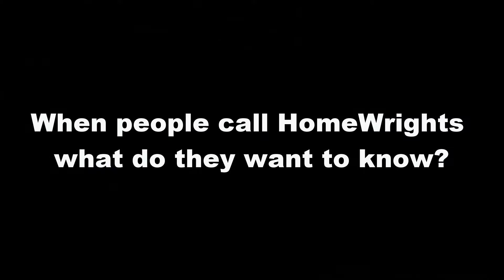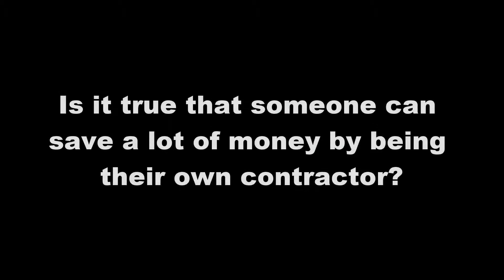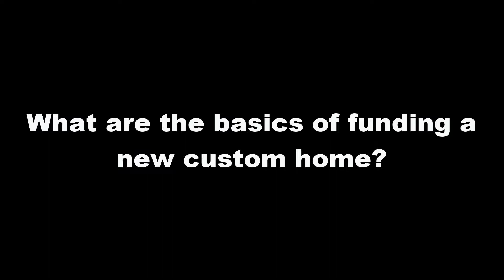What to Expect When Building a Custom Home in Denver - Truck Talk With HomeWrights Custom Homes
What to Expect When Being Your Own Contractor? Watch this clip with consultant and project coordinator, Dale Quye of HomeWrights Custom Homes. Learn to SAVE $50k, $150k, $250k.

You might wonder, why do subcontractors keep so many jobs open when they should be working exclusively on yours! You'll see the answer here. You'll hear the custom home financing basics and much more!

There is no custom home builder in Colorado or on this planet who is as demanding, clear, and passionate about what your dream luxury home is going to be as… you. Put yourself at the top of the Best Custom Home Builders’ List in the Denver area.

With decades of new home building experience and extensive knowledge of the unique challenges and opportunities of building new custom homes in the Denver, Colorado area, HomeWrights Custom Homes empowers you to get exactly what you want at precisely the budget you desire for your dream home. Call HomeWrights today!

Don't hire a contractor. BE the contractor!